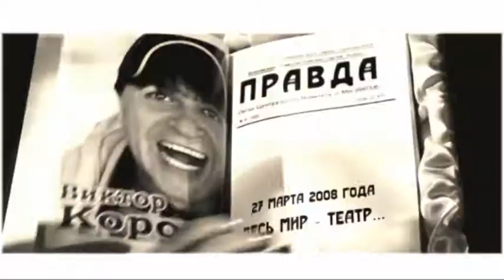ДО СКОРОЙ ВСТРЕЧИ,КОРОЛЬКИ!!!!!!!!!!!!